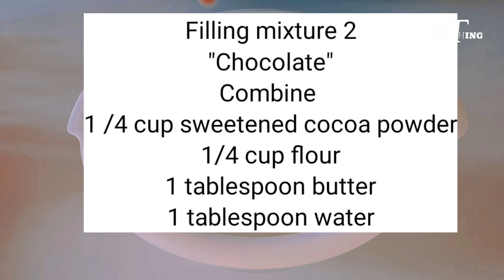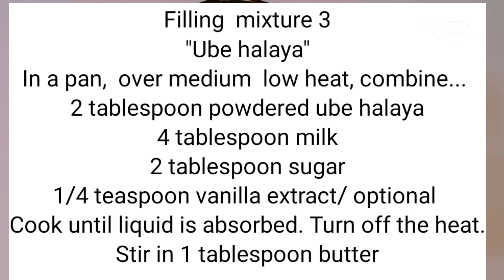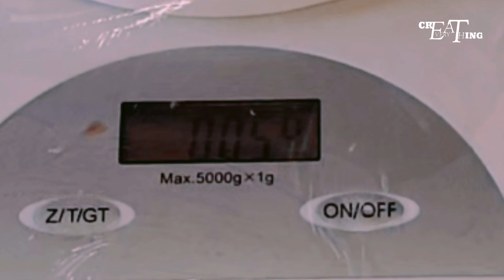How to make Piyaya | Piaya | 3 different fillings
A piaya or piyaya is apressed pastry, muscovado-filled unleavened flatbread from the Philippines especially common in Negros Occidental where it is a popular delicacy It is made by filling dough with a mixture of muscovado and glucose syrup. The filled dough is then flattened with a rolling pin, sprinkled with sesame seeds and baked on a griddle.